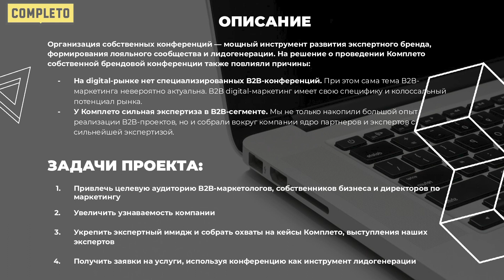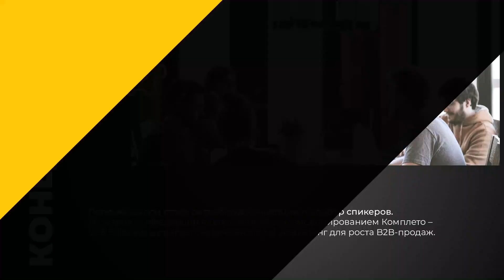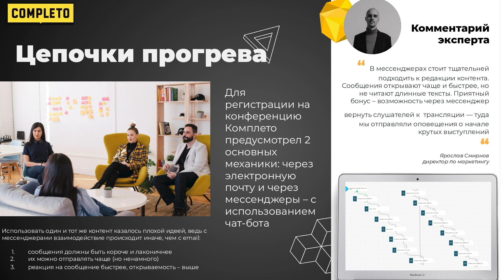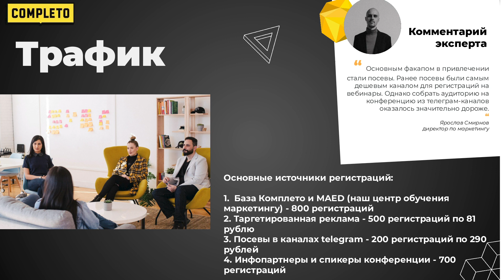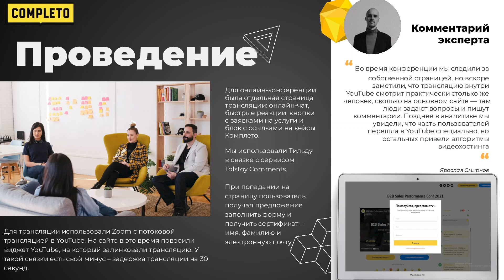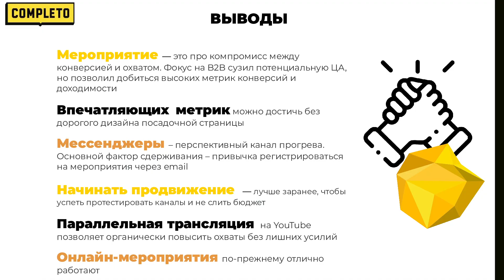Заставьте работать надоевшие всем онлайн-ивенты: 1614 директоров по маркетингу и 44 заявки на услуги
В новом видео event-менеджер Мария Пархоменко расскажет про онлайн-конференцию B2B Sales Perfomance Conf и легких первых лидов.

Что бесит директоров по маркетингу? Какие ошибки лучше не совершать вовсе? Смотрите на канале Комплето!

0:00 Вступление
0:10 Описание проекта
0:42 Задачи проекта
0:57 О Комплето
1:04 Этапы работ
1:20 Концепция
1:51 Разработка посадочной страницы
2:07 Цепочки прогрева
2:45 Трафик
3:37 Проведение
4:45 Результаты
4:55 Выводы

«Комплето» занимается интернет-маркетингом с 1999 года. В копилке компании более 350 успешных проектов, в т.ч. для B2B компаний. Среди клиентов «Комплето» успешные, активно развивающиеся компании, такие как: Favorit Motors, Боско, Мать и дитя, Hartmann, Genius, Tefal, Karcher, Braun, Планета Фитнес, Альта Профиль, Персона LAB, Unipharm и др.
Мы можем помочь вашему бизнесу!
Хотите получить предложение от нас? Закажите звонок:
«Комплето» – это отлаженная взаимосвязанная система из классического маркетинга, бизнес-консалтинга, интернет-маркетинга, комплексной веб- и бизнес- аналитики, IP-телефонии, CRM/ERP-автоматизации.

Мы – единственные в России смогли объединить все составляющие интернет-маркетинга в унифицированную систему. На канале вы найдете полезные видео про все инструменты интернет-маркетинга: разработка стратегии интернет-маркетинга, аудит сайта, разработка сайта, медийная реклама, контекст, RTB, таргетированная реклама, ретаргетинг, SEO, контент-маркетинг, e-mail рассылки, SMM, CPA, веб-аналитика и многое другое.

Почему нам стоит доверять?
Мы — члены Гильдии Маркетологов.
Мы преподаем интернет-маркетинг уже более 5 лет.
Мы — представители Нидерландского Института Маркетингового Образования (NIMA) в России.